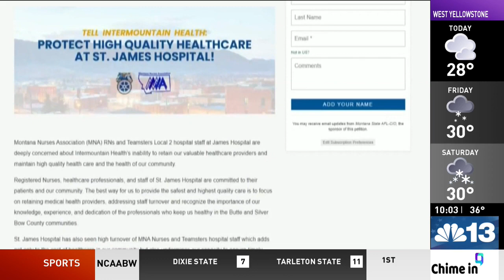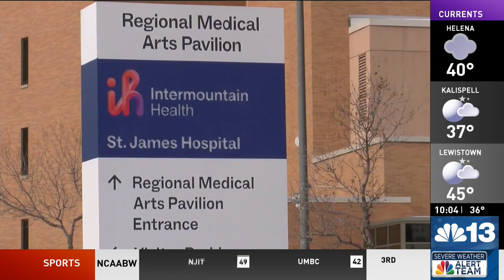St. James nurses, staff union file petition expressing concerns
Nurses and other staffers at Butte’s only hospital are sounding the alarm about what they say are negative changes affecting patients.

Collective bargaining between the teamsters, Montana Nurses Association and St. James is in its early stages, as their current contract expires this summer.